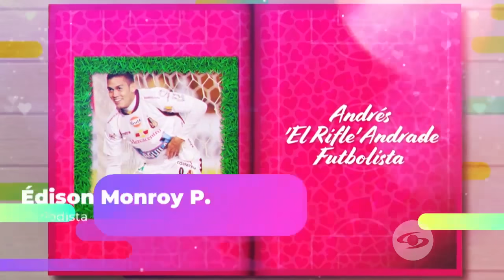La Red: Famoso futbolista revela su historia de amor prohibido con una porrista - Caracol Televisión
Aquí nunca habíamos tenido es la historia de amor prohibido de un futbolista con una porrista. Por eso, hoy Andrés ‘El Rifle’ Andrade, destacado jugador del Atlético Nacional, nos contó su historia de amor con una bella mujer.